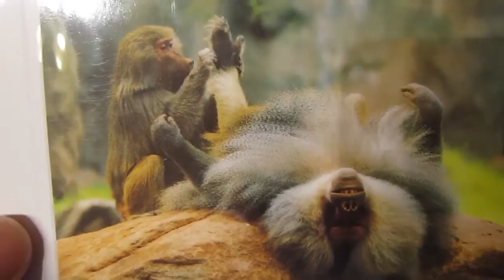The Newfangled Four in South Dakota: Part 1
DIGITAL DOWNLOAD $15 (shipping included lol)

This is mostly a travel vlog with limited singing excerpts. In fact. I don't know if there is a single bit of singing in this video. definitely no 4 part harmonizing. we're the worst barbershop quartet EVER!

Also featured: Nebraska and Iowa.